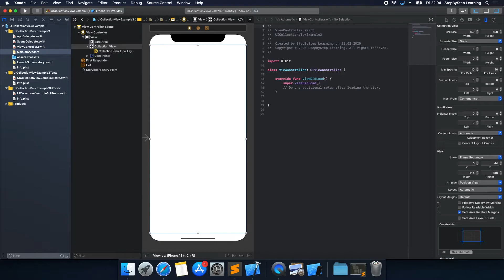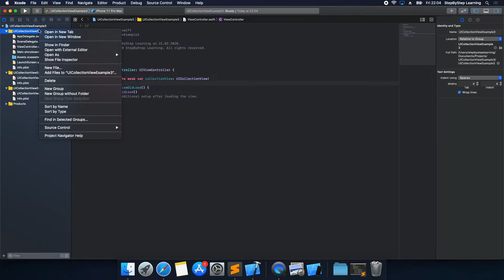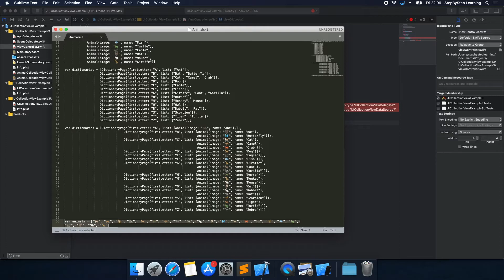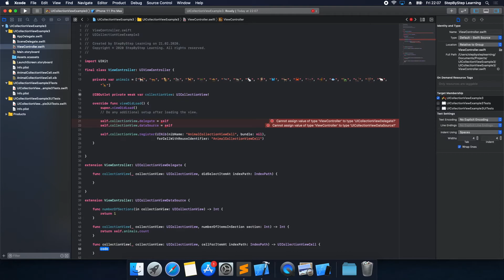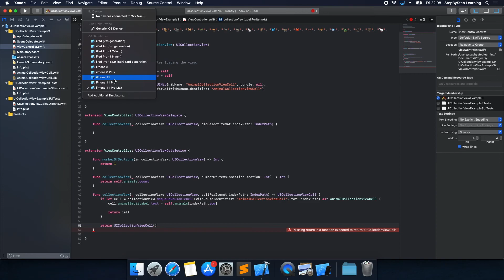Usage of Custom UICollectionViewCell - Swift #15 - iOS Programming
This video is usage of custom UICollectionViewCell with Xib file in UICollectionViewCell. We're using Xcode 10.3 and Swift 5.

Software Used:
iMovie
Keynote
QuickTime Player